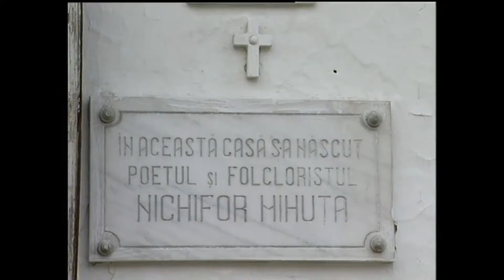Acasă la Nichifor Mihuța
Poeți în grai din Banat revin mereu la casa poetului Nichifor Mihuța pentru a-i evoca personalitatea